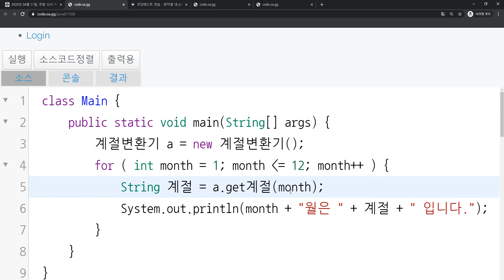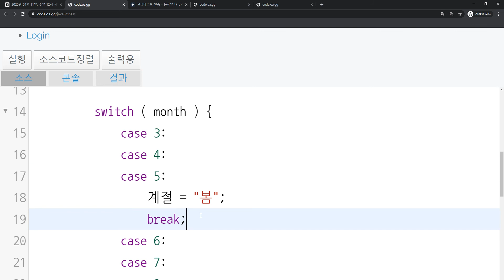2020 05 17, 자바, 개념, switch